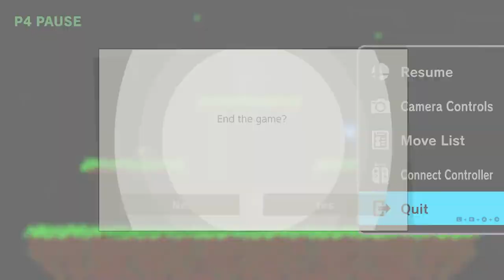Simon's Lucina Amiibo of Death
A reminder that KAYTOO is actually pronounced KDYTOO because of the delta